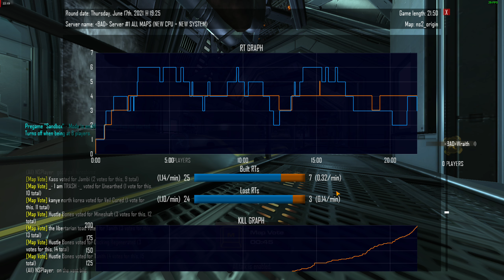Natural Selection 2 THE PERFECT TIMING OF BILE, WHAT A RELIEF